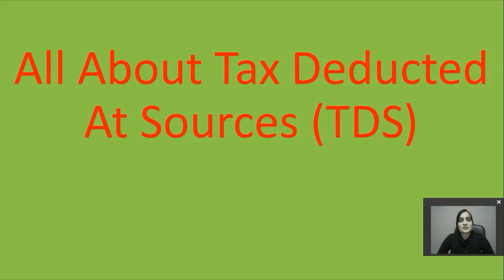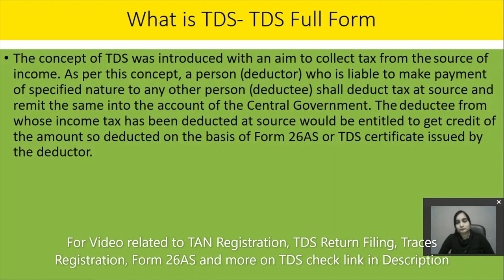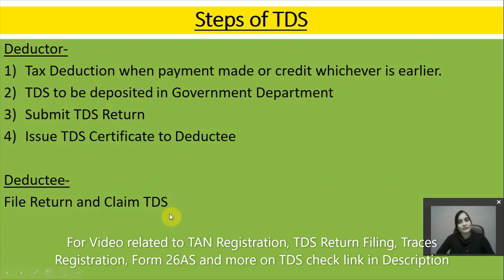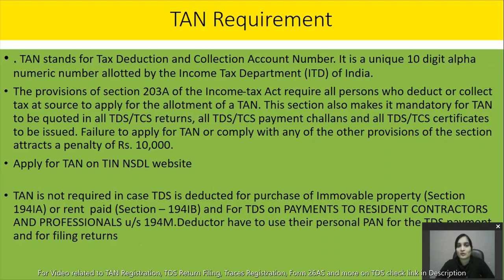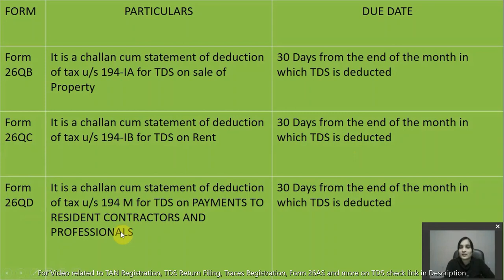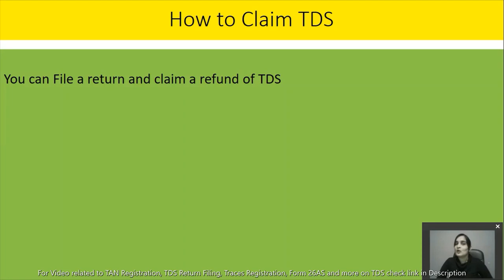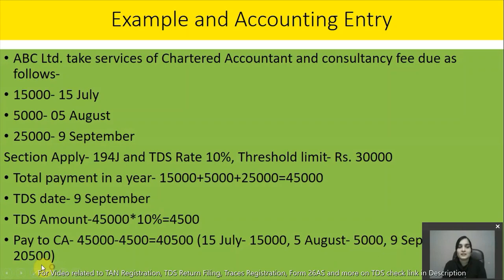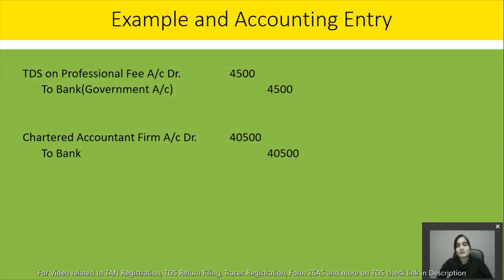Accounting notes (2)